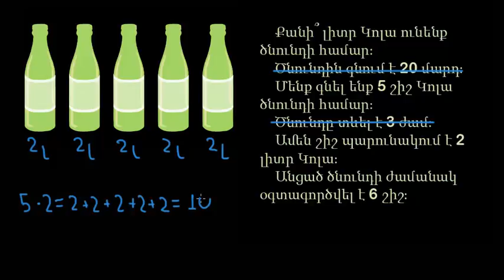Կոլայի քանակը ծննդին | 3-րդ դաս․ մաթեմատիկա | «Քան» ակադեմիա